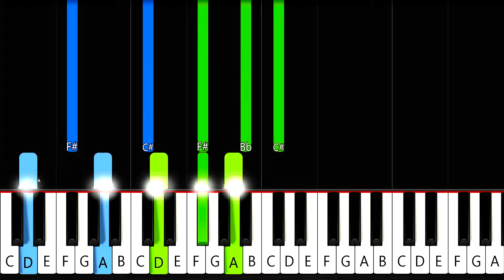Patrick Watson - Je te laisserai des mots - Piano Tutorial (MEDIUM)